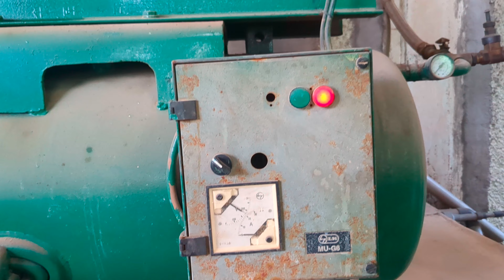12 year old air compressor | ಹನ್ನೆರಡು ವರ್ಷ ಹಳೆಯ ಏರ್ ಕಂಪ್ರೆಸರ್